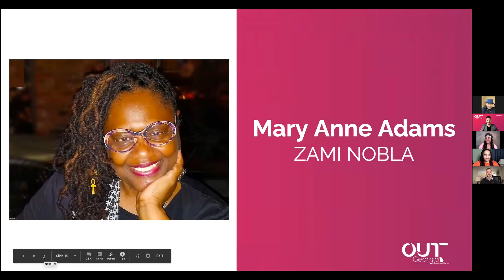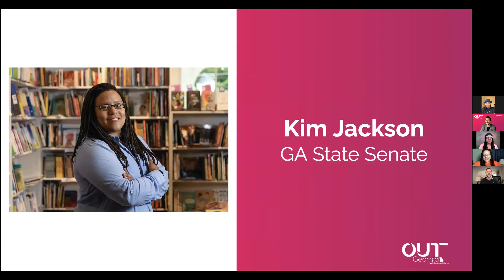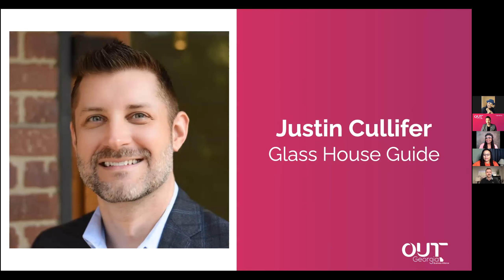OGBA 2021 Kickoff & Annual Meeting Part 2: Kia Barnes + Panel Discussion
As we dive into a hopeful year ahead, OUT Georgia Business Alliance invited our Members, Partners, and Georgia’s proud LGBTQ+ business community to come together during our 2021 Kickoff & Annual Meeting on Friday, January 29!

Part 2 includes Kia "Comedy" Barnes's opening, then Kia and Chris Lugo moderate a special panel featuring Rev. Kim Jackson, Mary Anne Adams, and Justin Cullifer discussing 2020 lessons, 2021 outlook and inspiration, and growing connection between businesses, nonprofits, government, and our LGBTQ and BIPOC communities.

OUT Georgia Business Alliance proudly serves as Georgia’s only LGBTQ+ and Allied Chamber of Commerce.

Since 1994, OUT Georgia Business Alliance (formerly the Atlanta Gay & Lesbian Chamber of Commerce) has served the LGBTQ+ and Allied business community by advocating for the most inclusive and equitable business environment; providing support and resources to fuel economic growth; and driving meaningful community connections and impact across the State of Georgia.